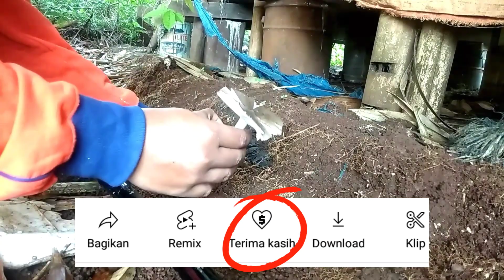BERBURU JAMUR BARAT LANGKA JAMURNYA NGUMPUL PINGGIR SAUNG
Panen jamur barat lagi di kebun. Dan jamurnya ternyata ngumpul dekat saung. Hidup di desa memang menyenangkan ketika berburu jamur barat.